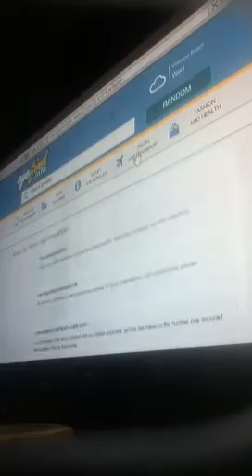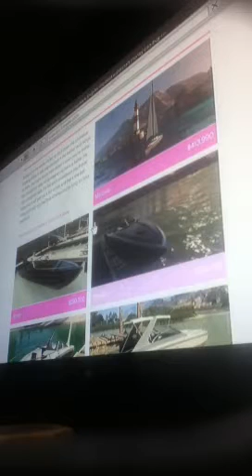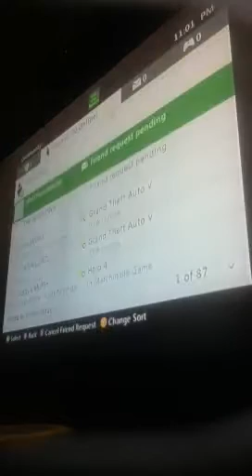MY XBOX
BOB KUSZEWSKI